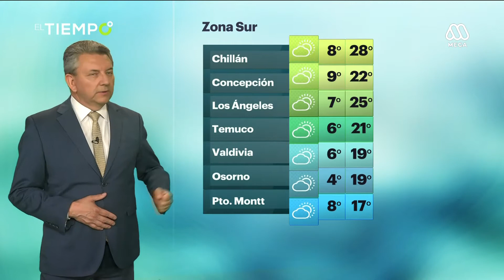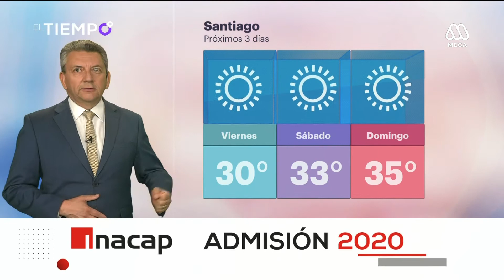Revisa el pronóstico del tiempo para este viernes 20 de diciembre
Jaime Leyton entrega su informe de las condiciones climáticas que se registrarán en todas las regiones de Chile durante la jornada del viernes 20 de diciembre.